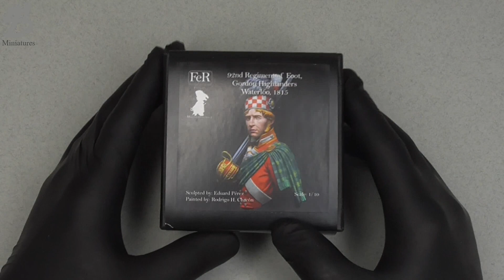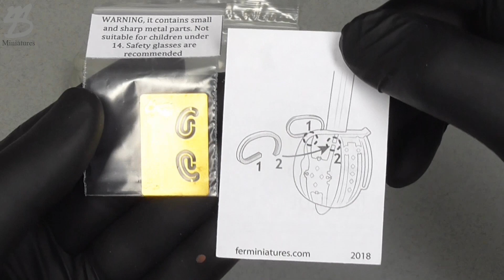Preview: FeR Miniatures - 92nd Gordon Highlanders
Company: FeR Miniatures
Material: Resin
Size: 1/10